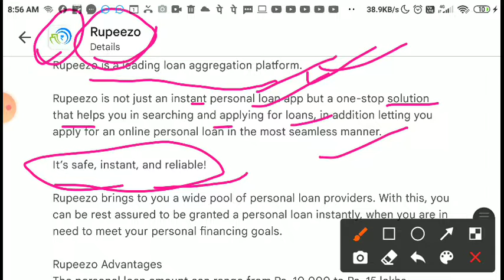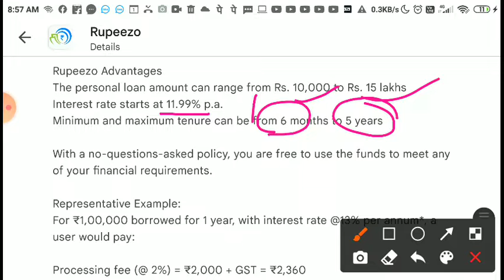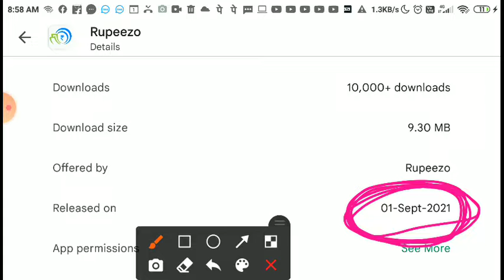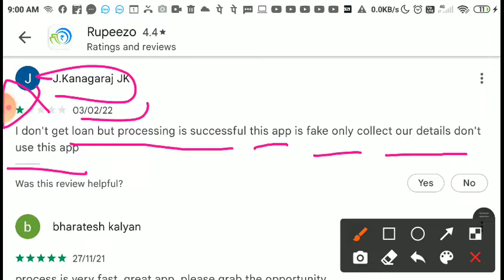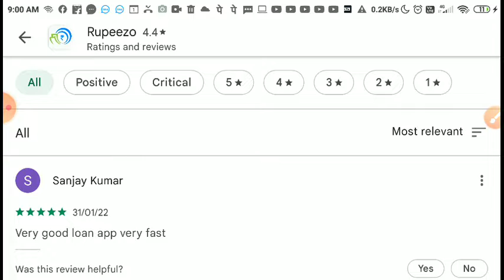Instant Loan - Personal Loan Kaise Le | App Loan | How To Get Loan Online 2022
Quries Solved :-
instant loan
personal loan
personal loan kaise le online mobile se
personal loan kaise lenge
personal loan kaun se app se len
personal loan kis app se len
personal loan telugu
personal loan without income proof
aadhar loan
aadhar loan app
aadhar lock unlock kya hai
aadhar loan tamil
aadhar loan online
mobile se loan lene ke liye kya karna padega
mobile se loan
mobile se loan kaise leta hai
mobile se loan kaise le 50000
mobile se loan apply kaise kare
mobile se loan kaise bhare
mobile se loan statement kaise nikale
aadhar se loan lene ki jankari
aadhar se loan kaise le 2021
aadhar se loan lene ke liye kya karen
aadhar se loan kaise prapt karen
aadhar se loan lena hai
aadhar se loan lena
aadhar loan in tamil
aadhar card loan online
aadhar based loan online
aadhar card loan only
aadhar to loan
aadhar card only loan tamil
aadhar card online loan kaise len
udyog aadhar loan apply online
loan on aadhar card and pan card
aadhar card loan 50000 online apply
only aadhar card loan in telugu
aadhar login kaise kare
aadhar login
aadhar lock
aadhar lost what to do
aadhar loan telugu
mobile se loan apply kaise karen
mobile se loan app
u mobile se loan apply kaise karen
mobile se loan lene ka aasan tarika
mobile se loan kaise le aadhar card
mobile se loan lene wale app
mobile app se loan kaise lete hain
mobile app se loan kaise le
pan card loan telugu
pan card loan apply online